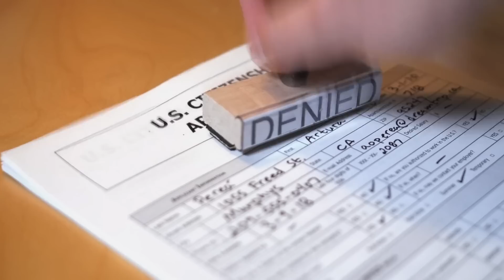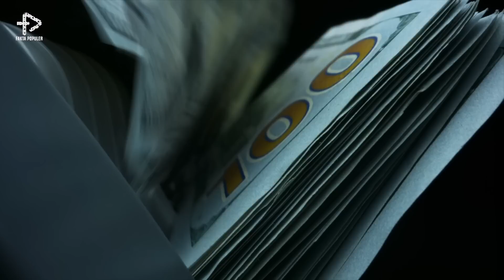Mendirikan 1000 Mesjid Di Indonesia! Ginilah Koleksi Mewah Dan Kekayaan Jusuf Hamka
Siapa sih yang gak tahu sama jalan tol? Hmm semua orang mungkin sudah pada tahu sama jalan bebas hambatan ini. Apalagi nih kehadiran tol di Indonesia pun sudah semakin banyak. Tapi tahu gak kamu siapa sih orang dibalik suksesnya jalan tol di Indonesia? Daripada penasaran mending kita lihat langsung yuk!